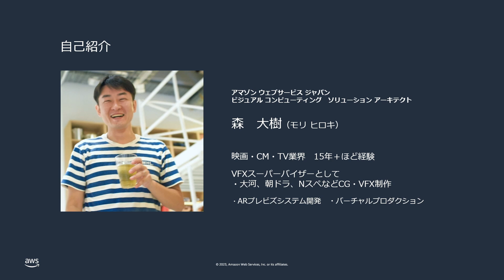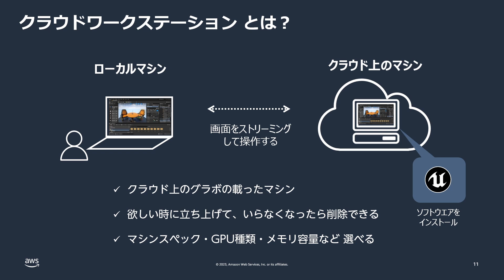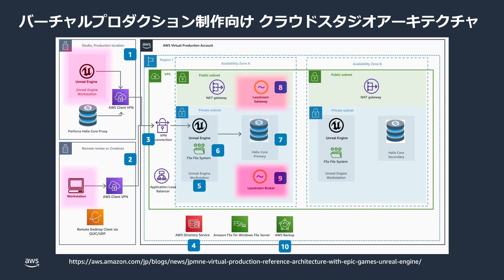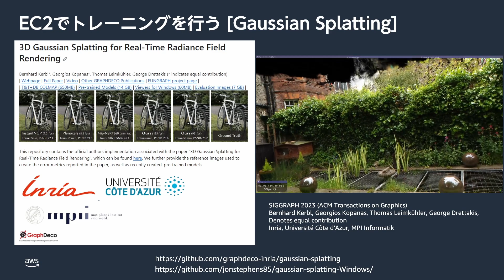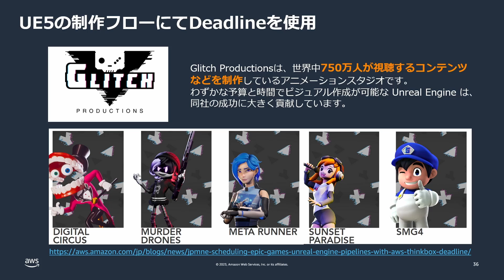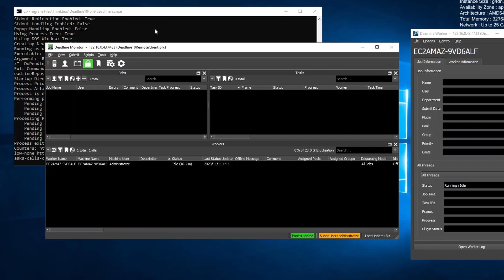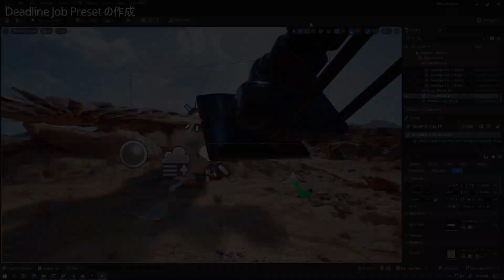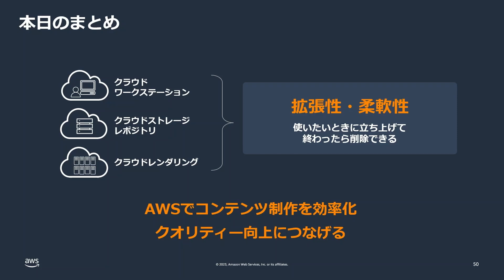AWSクラウドを活用したUnreal Engine 5 コンテンツ制作【Unreal Engine Cinematic Dive 2023】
Unreal Engine Cinematic Dive 2023のアーカイブです。

登壇者：アマゾン ウェブ サービス ジャパン / 森 大樹 様
映像制作の現場でますます存在感を増しているUnreal Engineを使用したコンテンツ制作において、AWSのクラウドサービスの利用シーンが増えてきています。
クラウドの特徴である、拡張性や柔軟性をどのように作品クオリティの向上や作業の効率化に繋げていくか、様々なAWSの取り組みを今年アップデートされたThinkbox Deadlineの最新バージョンから可能となったUE5からのレンダリングと合わせてご紹介いたします。